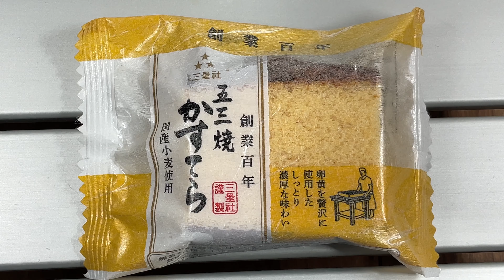【しちりん・七輪】#255 カステラ 大阪 (Castella Osaka)【字幕】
大阪産のカステラです。
Castella from Osaka.